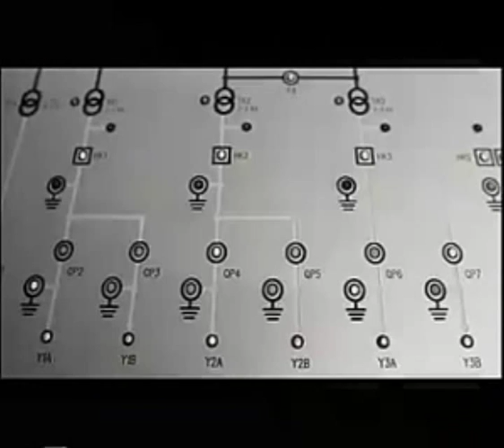BWO - Hooked On The Danger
It's Here! My 3rd BWO video for the amazing electronic Fabricator track "Hooked On The Danger" released in 2007. This time in a more exclusive and advanced video. There are no still or edited pictures this time. Instead 100 % video footages from different musicvideos for the best experience.

The video material is taken from Vacuum - "I Breathe", "Science Of The Sacred", "Pride In My Religion" and BWO - "Living In A Fantasy" The video contains both Alexander Bard, Marina Schiptjenko, singer Martin Rolinski and in a few moments also Vacuum singer Mattias Lindblom!

Written by: Alexander Bard, Anders Hansson, Marina Schiptjenko.